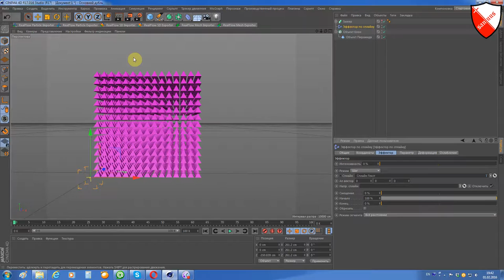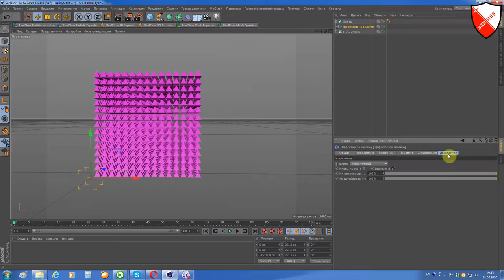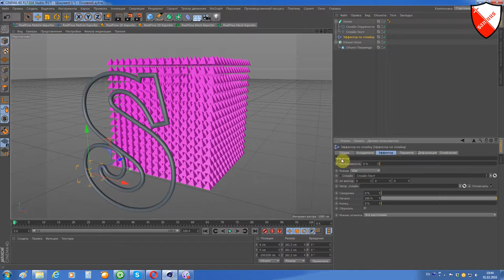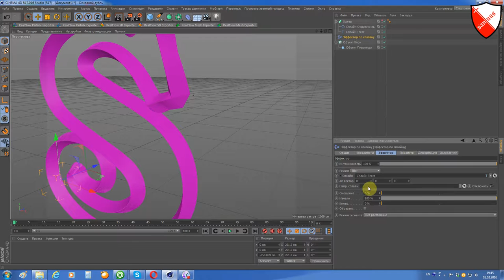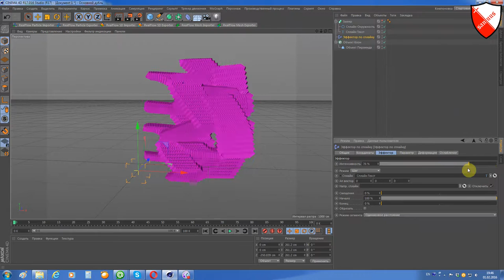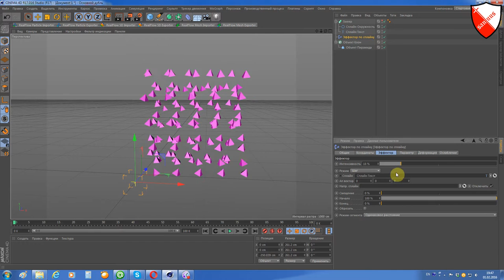MoGraph - урок 26 - эффектор по сплайну